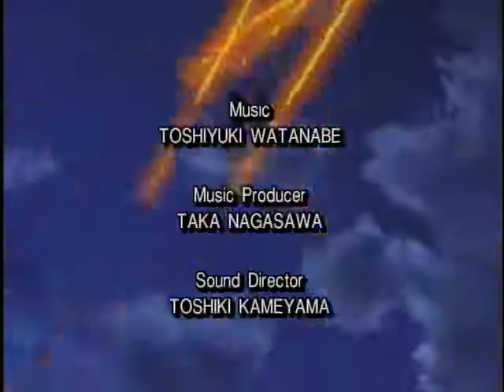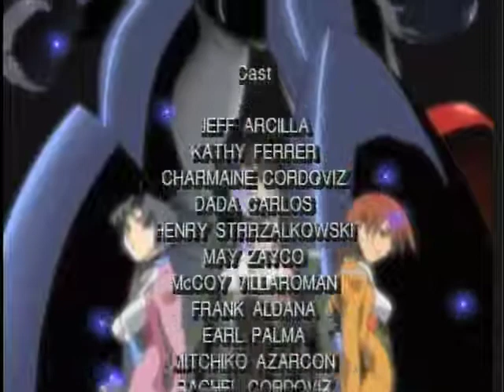Haja Kyosei G Dangaiou episode 12 English sub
Synopsis
A mysterious explosion on Futagami Island begins a new chapter in the Dangaioh mythos! Led by the evil Professor Katou, a band of warriors calling themselves the "Tartarus Knights" have begun their campaign to lay waste to the world by way of a small research station on Futagami Island. Katou's victory seems almost certain until he encounters an advanced fortress guarding the island. From it, a group of three humanoid robots are launched—Dangaioh!